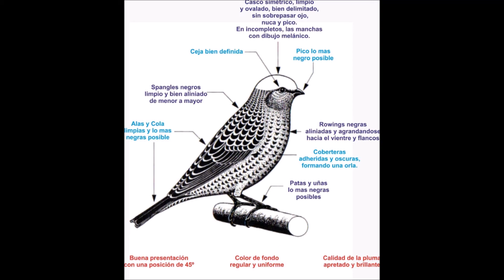canario lizard forma tamanho e posição